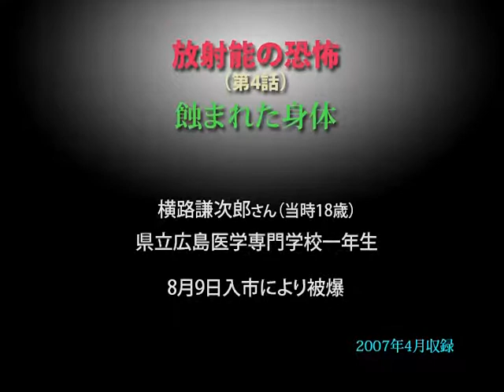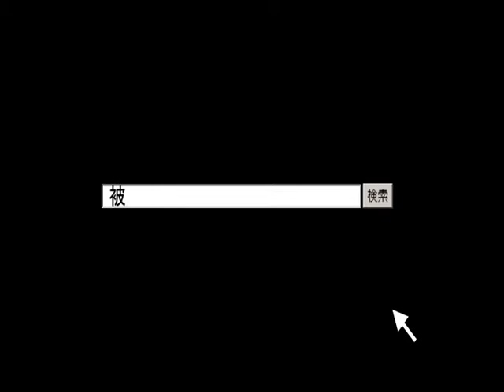被爆者の声〝放射能の恐怖〟（4）／横路 謙次郎さん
第4話〝蝕まれた身体〟　原爆・被爆者の声 伊藤明彦収録 ホームページは［被爆者の声］で［検索］